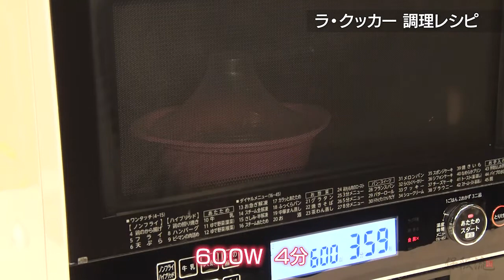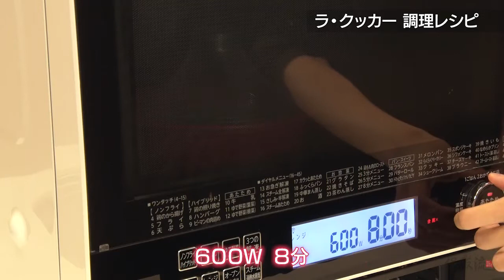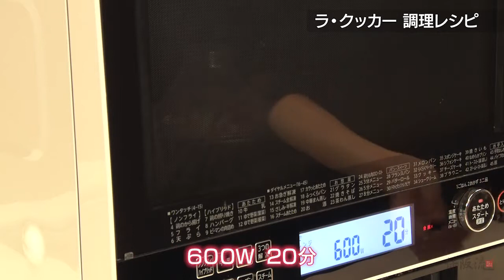⑥保阪流ラ・クッカー 調理レシピ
【特別セット】
保阪尚希監修商品「保阪流」